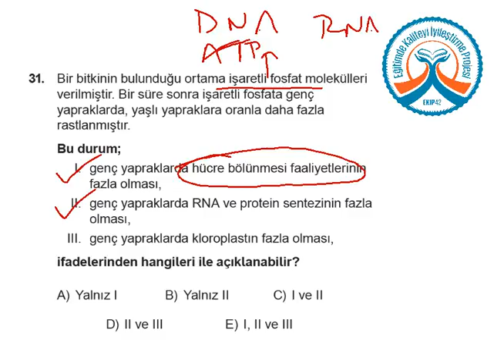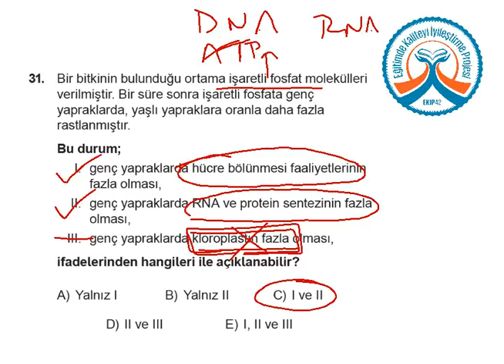YGS KDS 3 Fen Bilimleri A Kitapçığı Soru 31